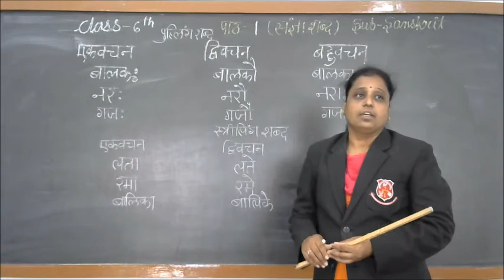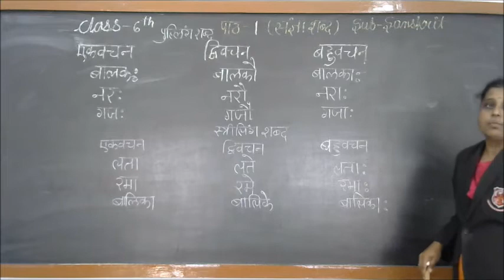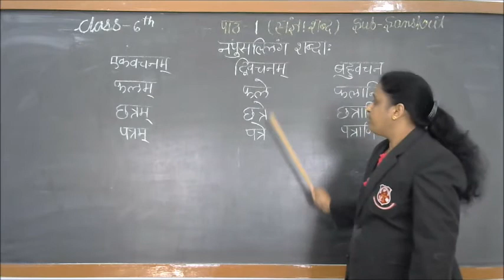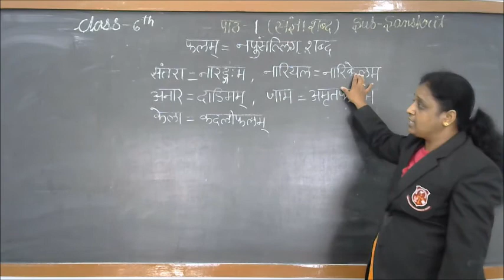Class VI - Sanskrit (Topic :संज्ञा शब्द)